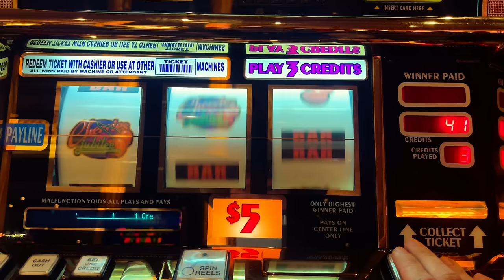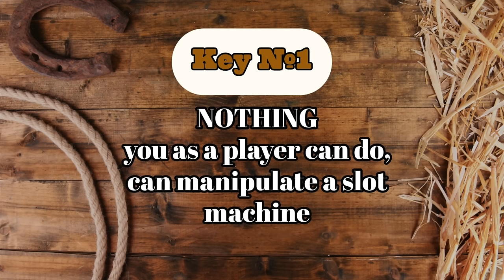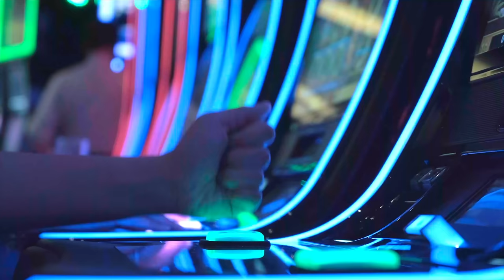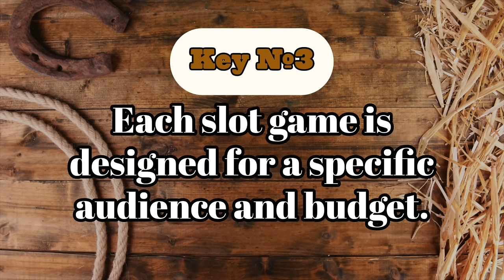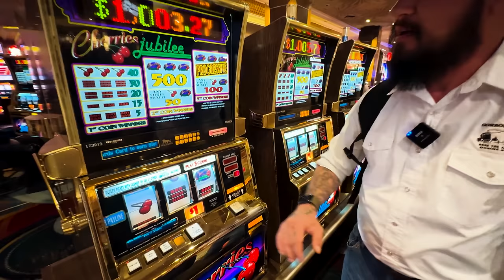3 Keys to Slot Machine Success 🎰 | REVEALED by experienced expert! | How to win at slots ⭐️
To become successful at slots and start learning everything you need to know about slot machines, you first have to establish a strong foundation. In this episode today I will summarize the three basic building blocks you as the player must first understand to get you on the right path to winning at slots.

⭐️ FULL GUIDES & RESOURCES! LINK BELOW WITH ALL INFO ⭐️
🟢 Helpful video guides 🎥
🟢 Links to get a lock box 🔐
🟢 Bullet pointed Guide to pick a Slot Machine 📋
🟢 Ask Questions 🙋🏻‍♂️
👇🏻 ALL OF THESE RESOURCES ABOVE AND MORE AT THIS LINK  👇🏻

🎰 Discover the secrets to finding the best slot machine for you!
🔍 Learn the essential factors to consider before hitting the spin button.
💡 Gain valuable insights from a professional slot tech to maximize your winnings.
🎯 Understand the importance of paylines, volatility, and RTP.
⭐️ Uncover hidden slot machine features that can enhance your gameplay.
💰 Get ahead with strategic betting techniques and bankroll management tips.

Win at slots. How to play slots. Slot machine jackpots. Live slot play. Casinos. Tips and tricks. Free. Better your luck. Better your chances. Massive win. Hand pay. Best slots. Myths. True or false. How to win. Gambling. Betting. Best play. Top dollar. Pinball. Double diamond. IGT. Aristocrat. Konami. Bally. Las Vegas. Games. Huge win. new slots. Old slots. Fun. Travel. Vacation. Budgeting.  how to win at slots. how to get a jackpot. how slot machines work. winning at slots. secrets to slots. slot expert. gambling help. win at the casino. how do I win. contests. lottery. bingo. dragon cash. money. playing slots. online slots. best jackpot odds. slots with the highest odds of winning. Picking the best jackpot slot machine. how to win a slot jackpot. best slot machines to play. jackpot odds on slots. Slots with highest odds. slots with highest return. RTP. Best days to play slots. Best times to play slots. Slot location on floor. When to move slot machines. How slot odds are determined. best times to hit a jackpot. how to hit a jackpot at the casino. Biggest jackpots at casinos.